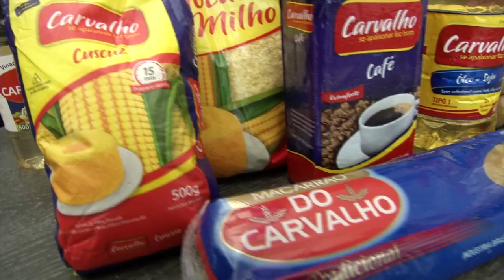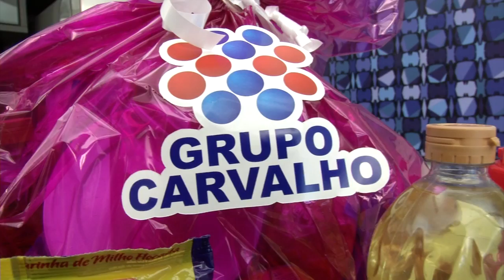QUADRO BOA MESA - BISCOITO RUSTICO COM BANANA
Aprenda a fazer um delicioso biscoito rústico com banana.